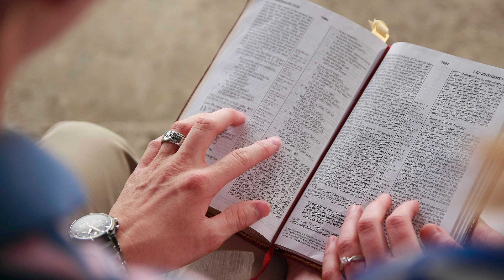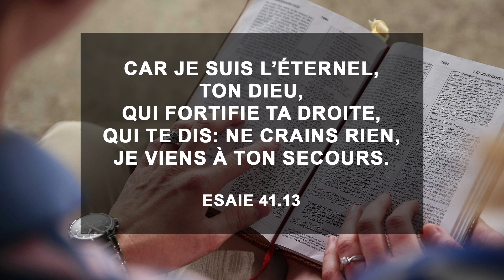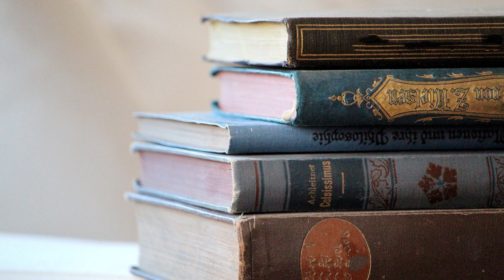Histoire : JE LE SAVAIS, MAMAN, QU'ELLE SERAIT LA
✅ Nous rejoindre
     🏠 Adresse : 20 Boulevard du Parc, 76470 Le Tréport
🎹 Musique
   ✅ Intro
        🎧"Track Title(s)''
              Jay Man - OurMusicBox
   ✅ Outro
Que Dieu Vous Bénisse !